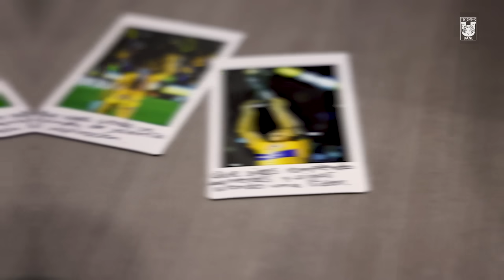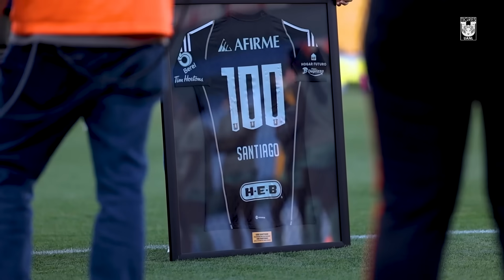🎥 VLOG 10 | 🌋🐯 De vuelta en casa y nos llevamos los 3 puntos | Liga MX Femenil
💜🌋 Un 8 de marzo muy especial en el Volcán, las Amazonas están felices de volver al Estadio Universitario con una colaboración con Netflix.

⚽️ También celebramos a nuestra Máxima Goleadora y a nuestras Amazonas con 100 y 200 partidos defendiendo nuestros colores. Revive los mejores momentos del partido entre Tigres Femenil y Querétaro Femenil por la Jornada 10 del Clausura 2024 de la Liga MX Femenil.